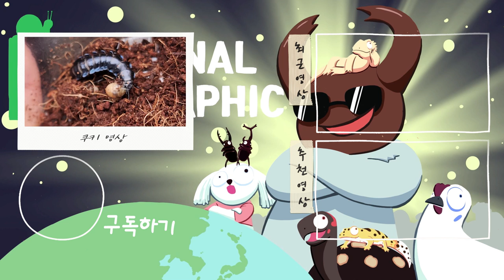놀라지마세요! 현존하는 역대급 괴생명체 소개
아마 보신 적 없는 생소한 생물일 것입니다!
비단길앞잡이는 사실 일반인들은 절대 볼 수 없는 생물중 하나죠!
물론 관심이 생긴다면 어디에서든 볼 수 있을테지만요^^
둘다 지상과 지하의 육식곤충중에서 상위권입니다! 몸이 딱딱하고 빠르기 때문인데요!

어떻게 생겼고 어떻게 사냥하는지 함께 보시죠!